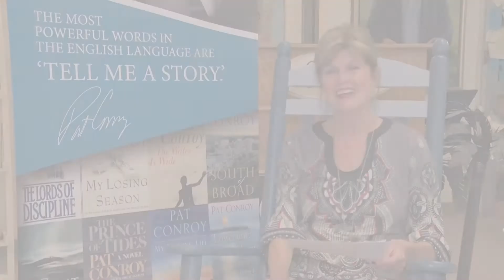NORTH OF THE BROAD | Jonathan Haupt: 5th Annual Pat Conroy Literary Festival | October 2020 | WHHITV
Fifth Annual Pat Conroy Literary Festival
Virtual Event November 5-8, 2020

Jonathan Haupt, Executive Director
Pat Conroy Literary Center
905 Port Republic St, Beaufort, SC

WHHI Television: Your Local Lowcountry Television Station!
32 Office Park Rd, Hilton Head Island, SC